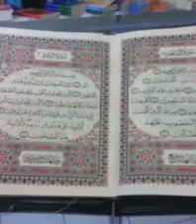QARI Abdul-Bassit - AL QALM تجويد سورة القلم للشيخ عبد ألباسط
▬▬▬▬▬▬▬▬ஜ۩۞۩ஜ▬▬▬▬▬▬▬▬▬▬●
●▬▬▬▬▬▬▬▬ஜ۩۞۩ஜ▬▬▬▬▬▬▬▬▬▬